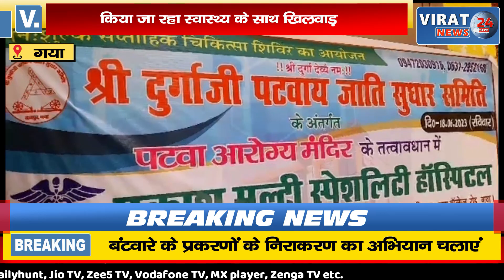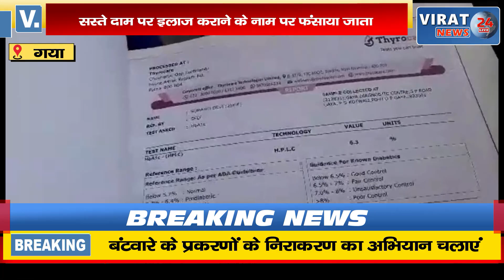निजी अस्पताल के द्वारा किया जा रहा है रोगियों के स्वास्थ्य के साथ खिलवाड़